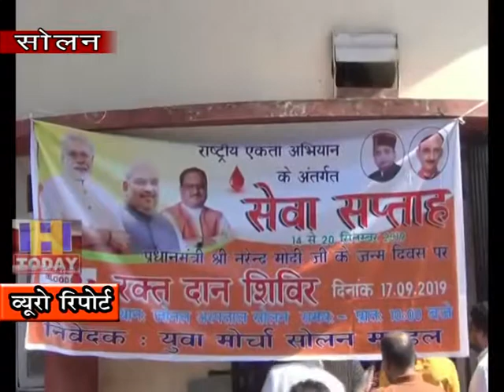17 SEP N 8 B 2 Blood donation camp organized by BJYMO in Solan's hospital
सोलन के अस्पताल में भाजयुमो द्वारा रक्तदान शिविर का आयोजन किया गया जिसमे कार्यकर्ताओं ने बढ़ चढ़ कर भाग लिया  | इस मौके पर भाजपा नेता राजेश कश्यप और खादी ग्राम बोर्ड के उपाध्यक्ष  पुर्शोतम गुलेरिया विशेष रूप से उपस्थित रहे | आप को बता दें कि प्रधानमंत्री नरेंद्र मोदी के जन्मदिन के मौके पर भारतीय जनता पार्टी  सेवा सप्ताह का आयोजन कर रही है. जिसके चलते समाज की सेवा के लिए वह 14 सितंबर से विभिन्न कार्यक्रम आयोजित किए जा रहे है |